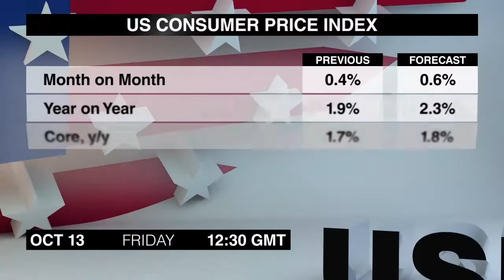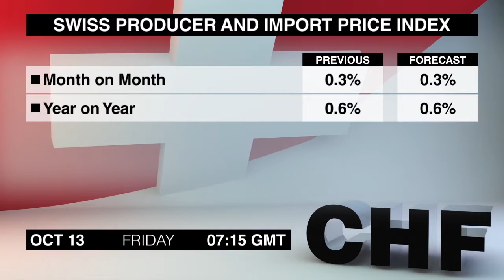Wirtschaftskalender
Der Freitag bringt die neuesten US-Inflationsdaten, also schauen wir genauer hin.
Der endgültige deutsche VPI für September erscheint um 6 Uhr. Nach der vorläufigen Schätzung liegt die jährliche Inflationsrate bei 1,8%, genau wie vor einem Monat.
Der Schweizer Erzeuger- und Importpreisindex für September folgt um Viertel nach 7. Der August-Index verzeichnete das erste Wachstum in 5 Monaten, hauptsächlich aufgrund höherer Benzinpreise.
Als Nächstes erscheinen um 12.30 Uhr zwei Pressemitteilungen über die US-Wirtschaft im September, darunter der Verbraucherpreisindex. Die jährliche Inflation stieg im August auf ein 3-Monats-Hoch, da die Wohnungs- und Benzinpreise nach Huriccane Harvey stiegen.
Vorläufige Einzelhandelsdaten sind gleichzeitig dran. Der Umsatz ist im August unerwartet geschrumpft; außerdem wurden die Daten für die beiden vorangegangenen Monate ebenfalls nach unten korrigiert, was auf moderate Ausgaben im Sommer hindeutet.
Die vorläufigen Vertrauensdaten der Universität von Michigan für den Oktober sind für 14 Uhr geplant. Infolge des Hurrikans Harvey gab der Index im September nach.
Gleichzeitig werden die US-Lagerbestandsdaten für August zur Verfügung stehen. Die Vorräte haben im Juli etwas zugenommen, aber der Zuwachs war kleiner als die 0.5% vor einem Monat.
Sie haben den Wirtschaftskalender für Freitag, den 13. Oktober, mit mir, Jessica Walker, angesehen. Die nächste Übersicht wird die wichtigsten Ereignisse für Montag beleuchten.